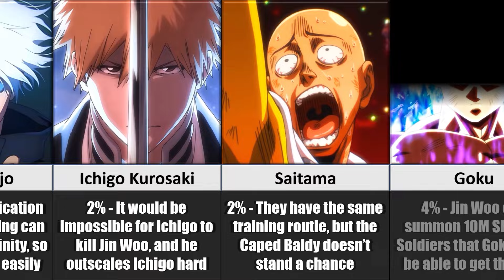Anime Characters Chance of BEATING Sung Jin Woo from Solo Leveling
These are anime characters and their chance of beating Sung Jin Woo from the anime and manwha series Solo Leveling in a fight!

In this video, I will show you anime characters against Sung Jin Woo from Solo Leveling. The anime characters in this video are Sung Jin Woo from Solo Leveling, Naruto Uzumaki and Itachi Uchiha from Naruto, Monkey D Luffy from One Puece, Goku from Dragon Ball, Sukuna and Satoru Gojo from Jujutsu Kaisen, Tanjiro Kamado and Muzan Kibutsuji from Demon Slayer, and many more anime characters!